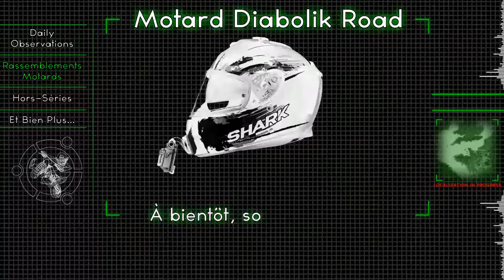[Ré-up] Caux-Motos 2016 - Escorte pour la Retraite aux Flambeaux de Fécamp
Réup du Caux-Motos 2016

★ Crédits Audio :

Mizuki's Last Chance - Yeah